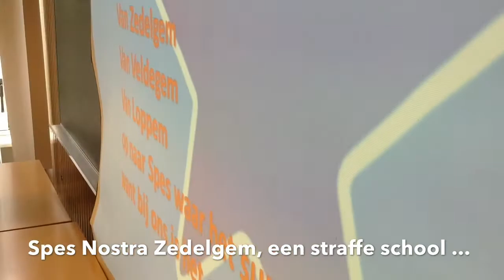Spes Nostra Zedelgem - schoollied - straffe school